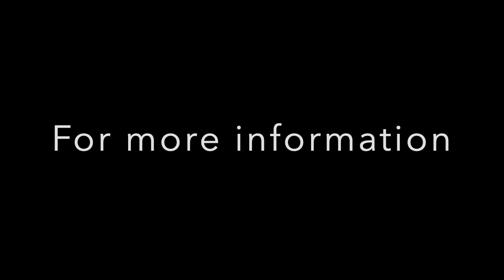Christa Shutter - Career & Technical Education - Family and Consumer Sciences - Ballot Question #1